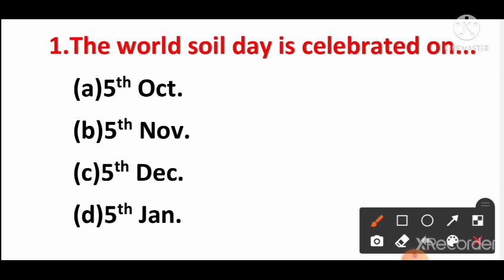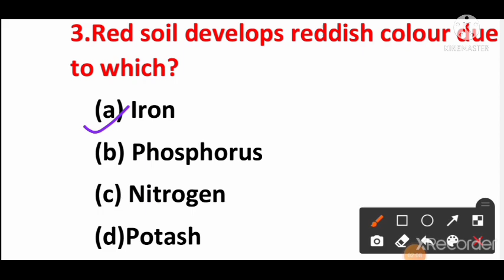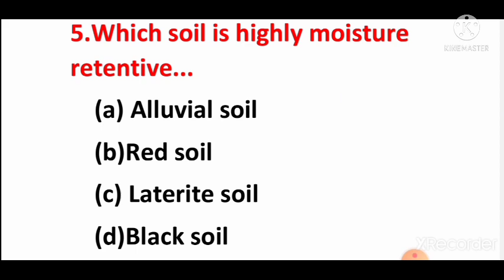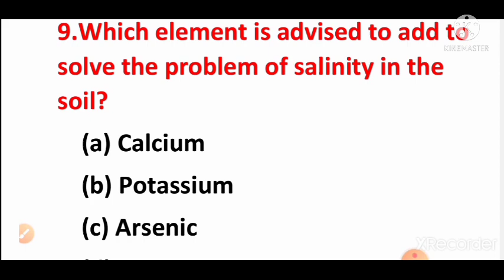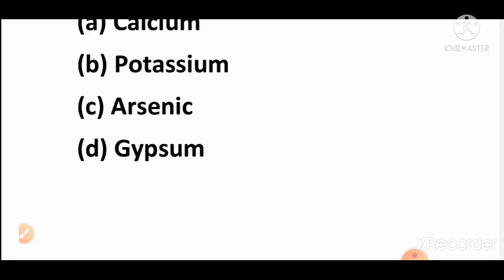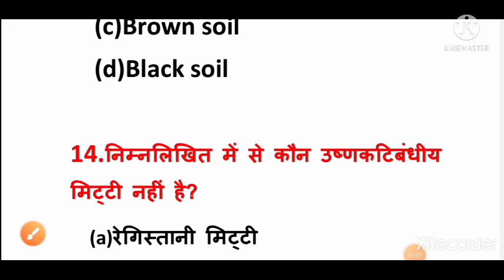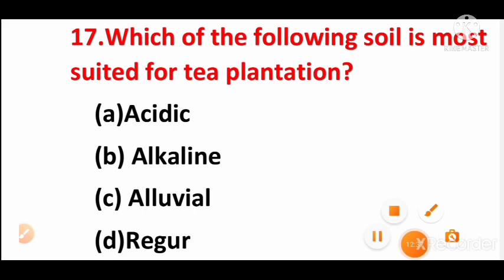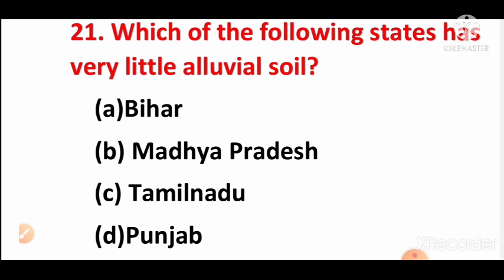EXAM ORIENTED QUESTIONS OF SOILS, मिट्टी पर मुख्य प्रश्न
About soils of India, their formation, occurrence and place where they are found...